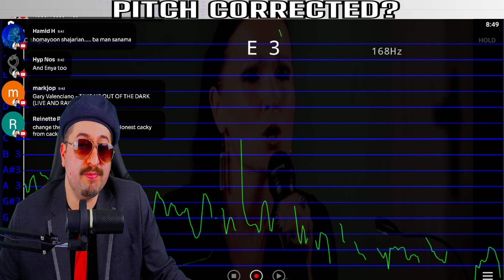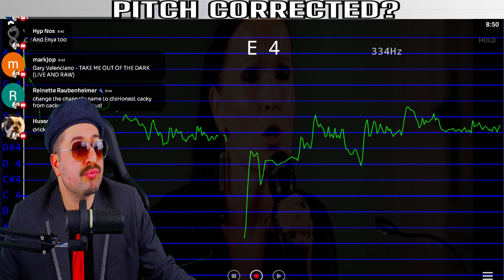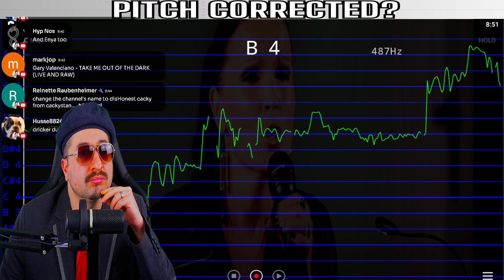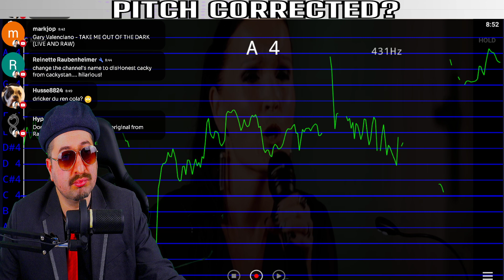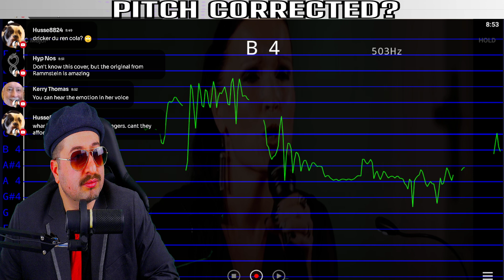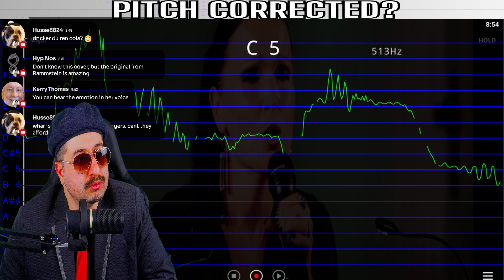IS THIS AUTO TUNED? TARJA 'Ohne Dich'